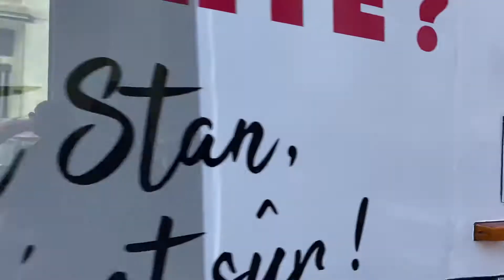Tram de Nancy en mode routier à st Livier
Dédicace à Transport Europe